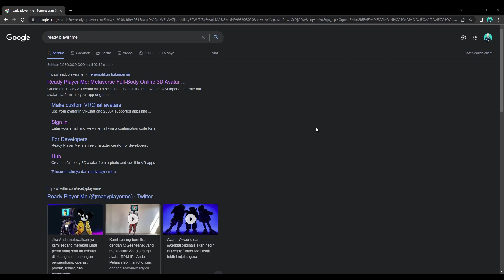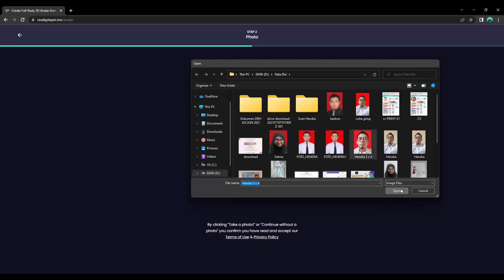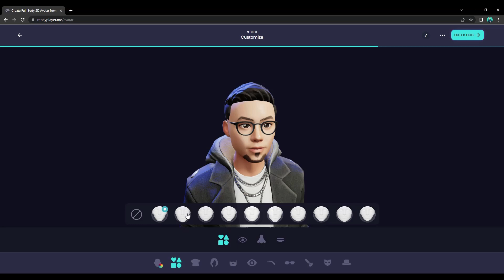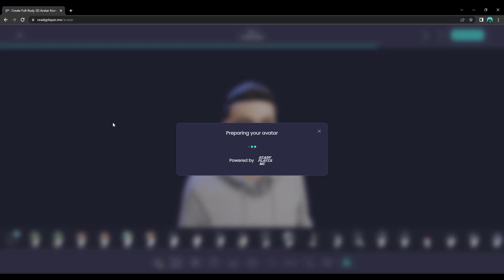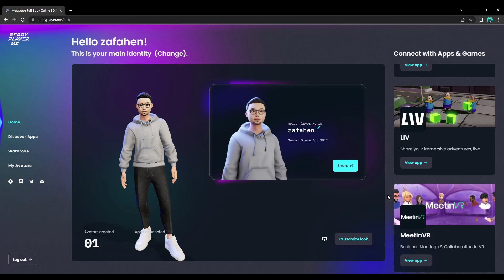Dalam 1 Menit Avatar Metaverse Selesai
Sebenarnya, orang pertama yang terkenal telah menciptakan istilah metaverse adalah Neal Stephenson. Ia menyebutkan istilah tersebut pada novelnya di tahun 1992 yang berjudul Snow Crash. Istilah metaverse merujuk pada dunia virtual 3D yang dihuni oleh avatar orang sungguhan.

Istilah ini tidak memiliki definisi yang bisa diterima secara universal. Anggap saja metaverse adalah internet yang diberikan dalam bentuk 3D. Zuckerberg menggambarkan metaverse sebagai lingkungan virtual yang bisa Anda masuki, alih-alih hanya melihat layar.